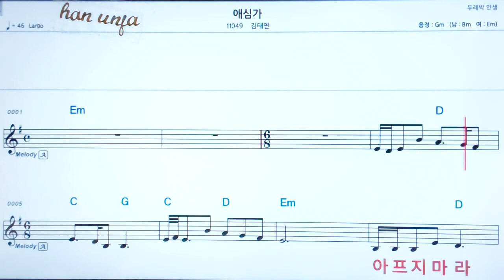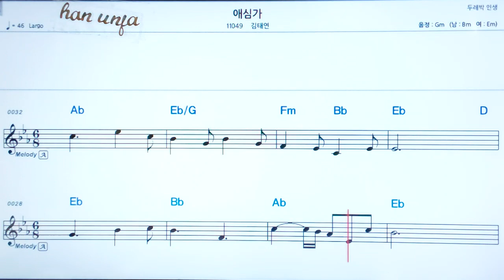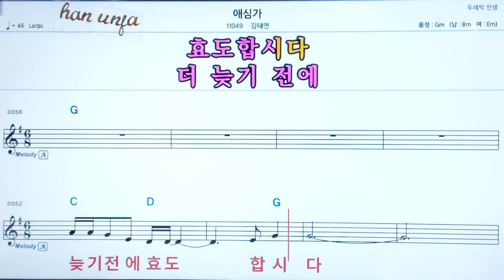💖애심가/김태연 👍코드,악보, 코드 ,Karaoke*카라오케 반주